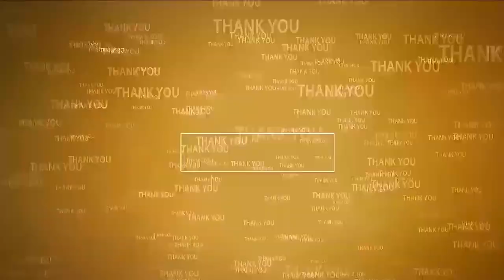సెప్టెంబ‌ర్ 1న ఆదివాసీల స‌ద‌స్సు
- నెల్లూరు టౌన్‌హాల్‌లో నిర్వ‌హిస్తున్న‌ట్లు తెలిపిన ఆదివాసీ హక్కుల పోరాట సంఘీభావ వేదిక రాష్ట్ర కో కన్వీనర్ జువ్విగుంట బాబు